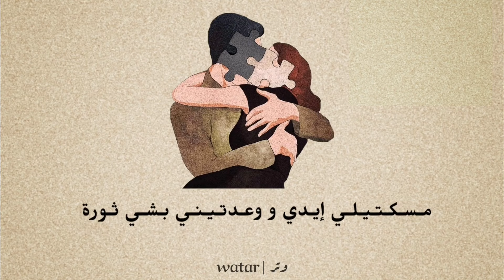فساتين " مشروع ليلى " _ كلمات